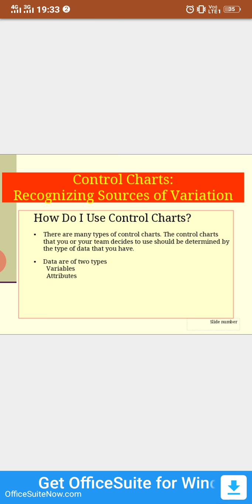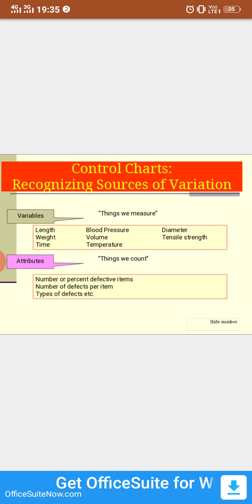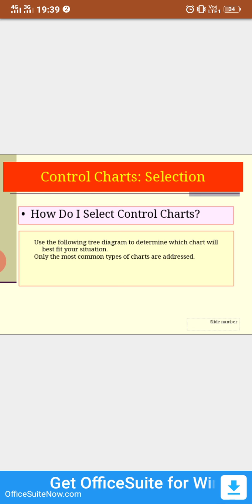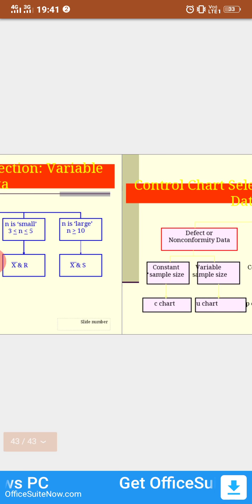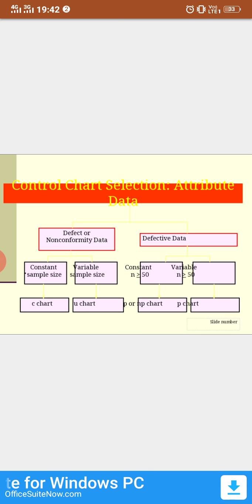Lecture 10. Types of Control Charts